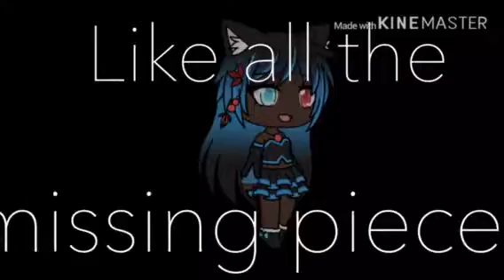Sad Song (CyberMoon Map)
Not my best edit but I tried